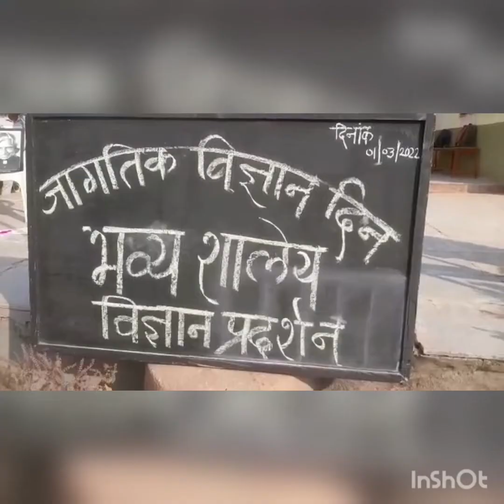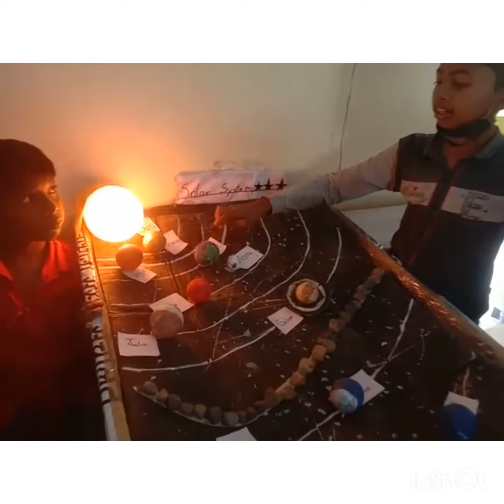विज्ञान प्रदर्शन..2022.. in school... ( Part-1)